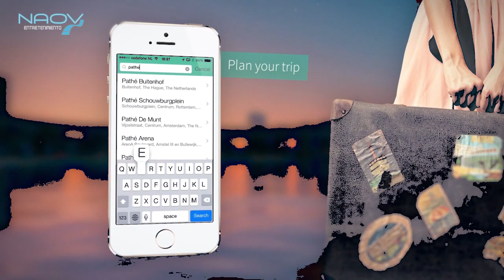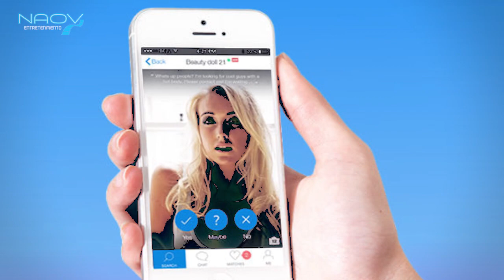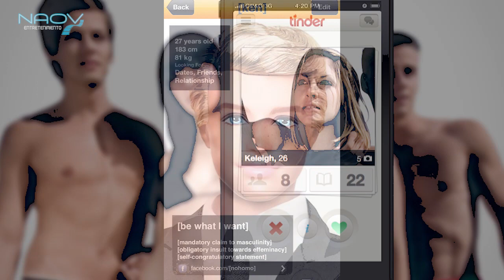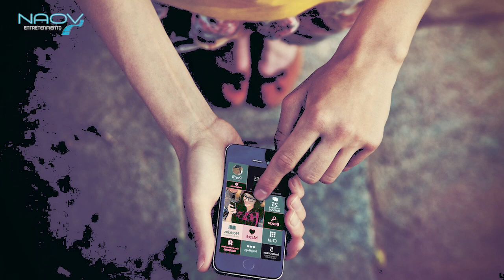¡Cuidado con las Apps Para Ligar!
En éstos tiempos las apps para ligar nos dan la gran ventaja de que con un  sólo clic y a través de nuestro Smartphone, podamos conocer personas y  a una posible pareja sentimental.

¿Pero realmente las cosas son así? ¿Qué riesgos existen a la hora de conectarse a una de éstas apps? ¿Se puede encontrar el amor verdaderamente?

Hay que tener mucho cuidado...

Mini Documental.